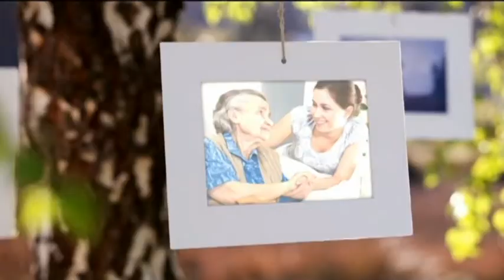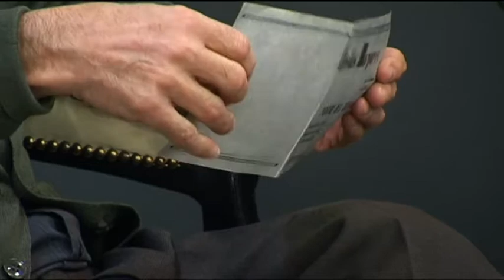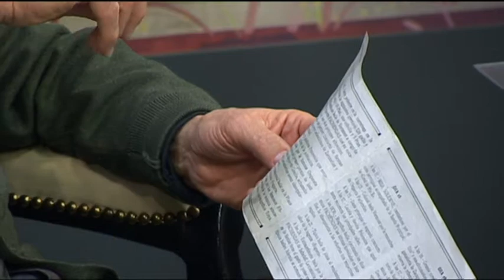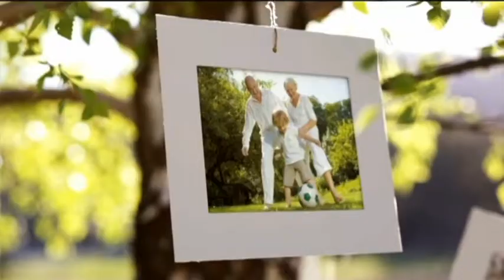Maiors. Festes de Sant Antoni a les Terres de l'Ebre